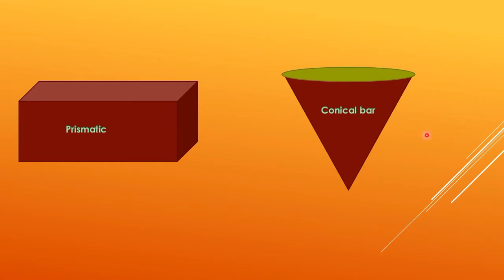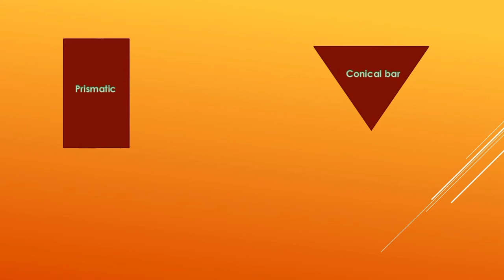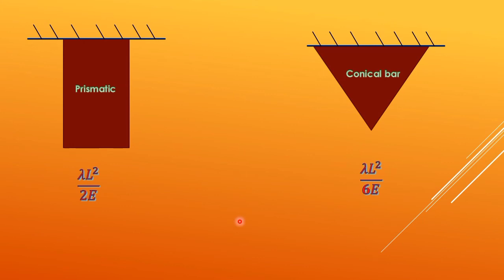difference between prismatic bar and conical bar|| strength of material